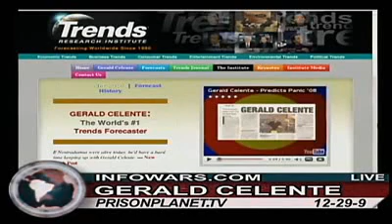Gerald Celente on Alex Jones Tv "Obamageddon!!" 4/4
Alex welcomes back to the show Gerald Celente, trend forecaster, publisher of the Trends Journal, business consultant and author who makes predictions about the global financial markets and other events of historical importance. Celente accurately forecasted the 1987 stock market crash, the collapse of the Soviet Union in 1991, the 1997 Asian currency crash and the 2007 subprime mortgage scandal. More recent forecasts involve fascism in the United States, food riots and tax revolts. He describes the emerging crisis as "Obamageddon."